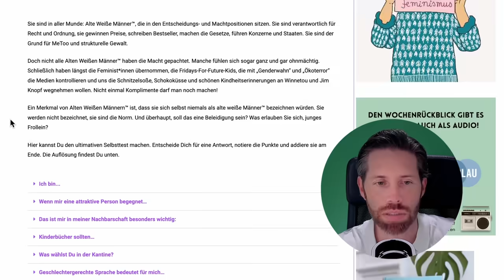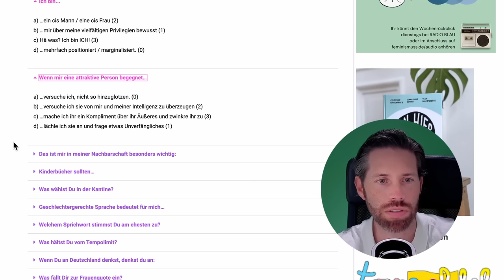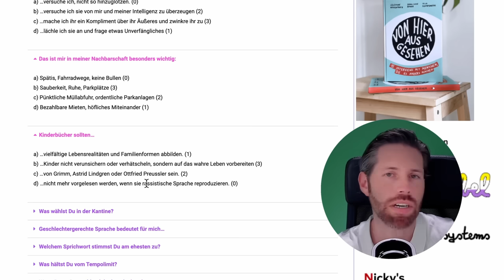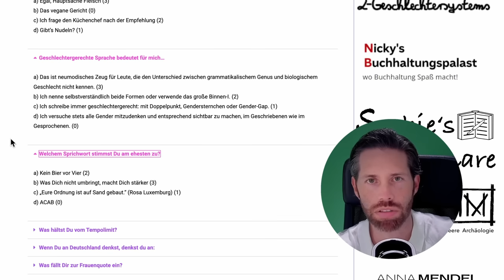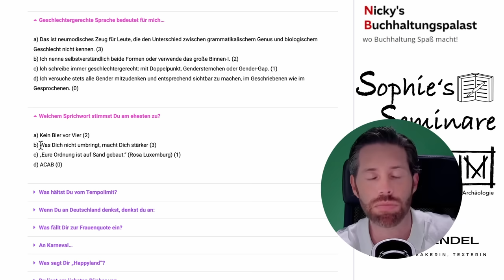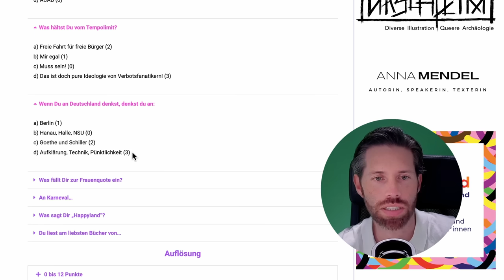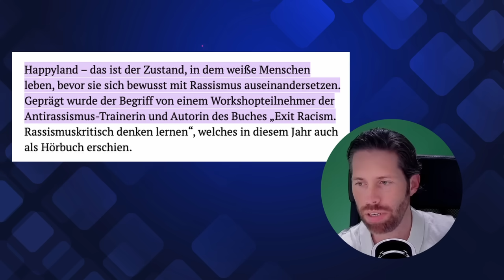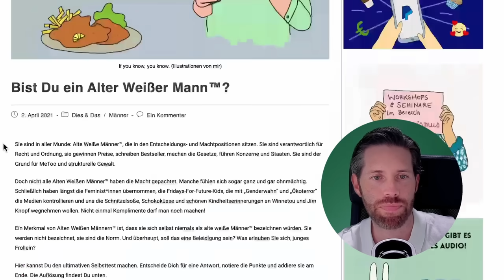Bist du toxisch männlich? (Genialer Selbsttest!)